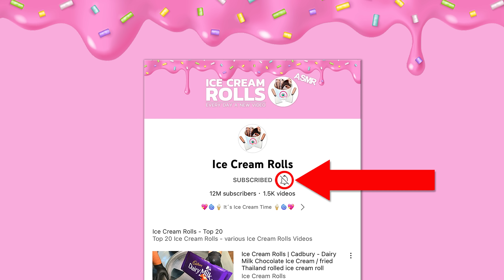ASMR | Maltesers Ice Cream Rolls - how to make Maltesers Teasers Spread to rolled fried Ice Cream